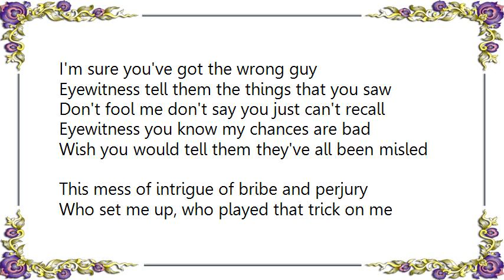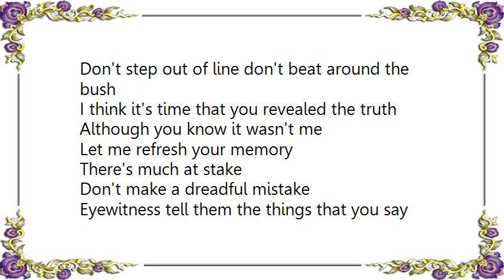Kayak - Eyewitness Lyrics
[Lyrics Kayak - Eyewitness]
In this puzzling case- a deadly hit and run
I've been accused of things I haven't done

Lured into a trap at first I was confused
But step by step I'll prove that they're all wrong

The one who knows it wasn't me
Will turn up soon to make them see
It's all a lie
I'm sure you've got the wrong guy

Eyewitness tell them the things that you saw
Don't fool me don't say you just can't recall
Eyewitness you know my chances are bad
Wish you would tell them they've all been misled

This mess of intrigue of bribe and perjury
Who set me up, who played that trick on me

Don't step out of line don't beat around the bush
I think it's time that you revealed the truth

Although you know it wasn't me
Let me refresh your memory
There's much at stake
Don't make a dreadful mistake

Eyewitness tell them the things that you say